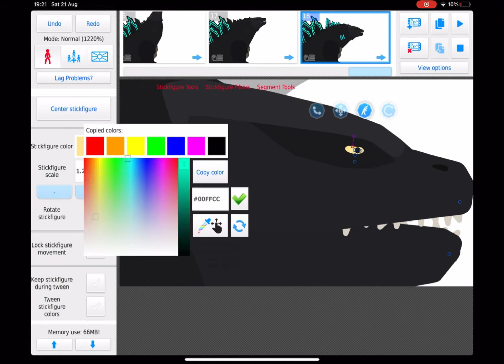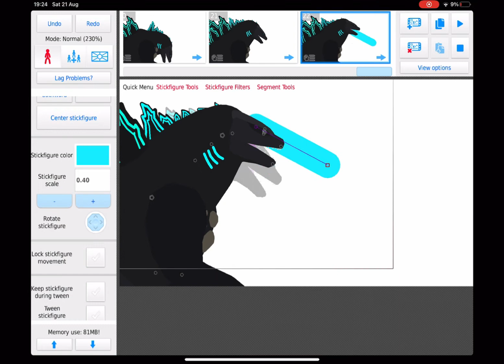Animate Godzilla atomic breath (time-lapse)